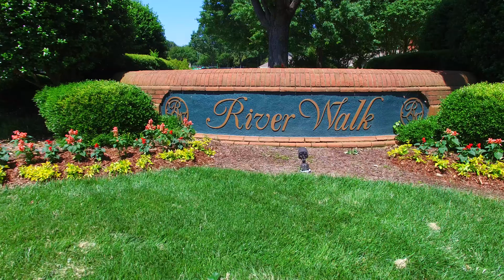111 Gilderview Dr Simpsonville,SC Bob Schmidt BHHS C Dan Joyner